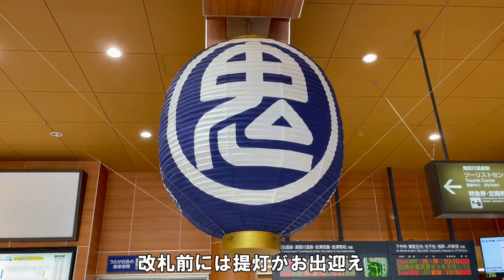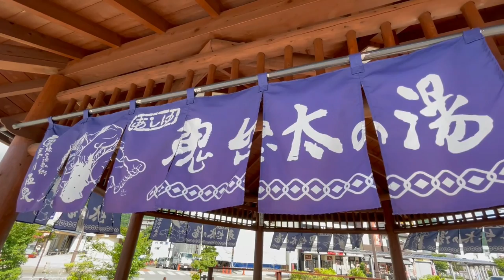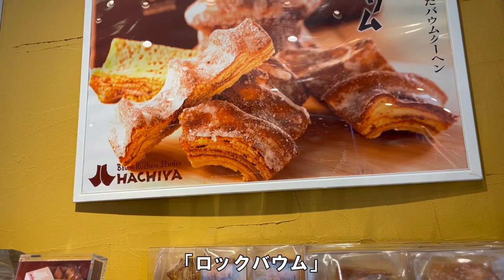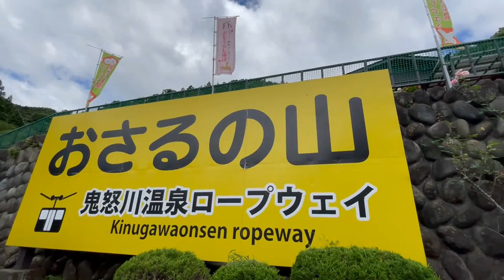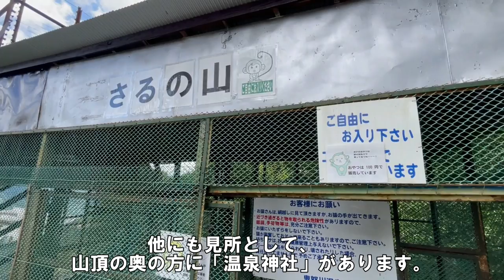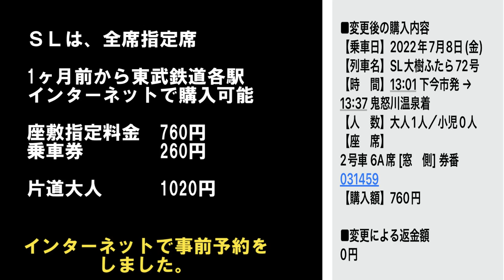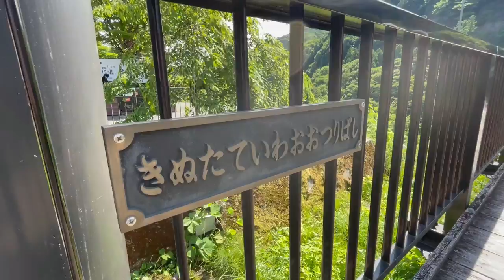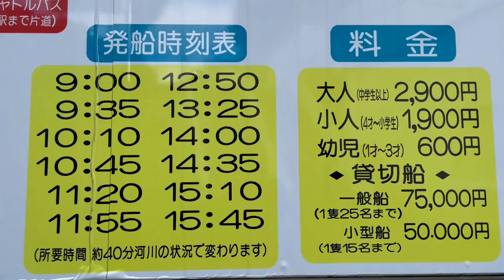【鬼怒川温泉観光】豪華埋蔵金弁当／はちや・カフェ／日光・鬼怒川のSL大樹ふたら／名所巡り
【1泊2日の旅】鬼怒川温泉観光スポット
鬼怒川温泉駅前の広場にはＳＬ大樹が方向転換する転車台があり、人気スポットの一つになっています。また、足湯処の鬼怒太の湯もあり、ゆっくりとくつろげる場所となっています。
東武鉄道鬼怒川温泉駅から下今市駅の12．4㎞の区間を35分で走るＳＬ大樹。
日光・鬼怒川の名物観光になっています。駅弁を買ってＳＬで食べるのもいいですね。
その他の観光スポット
鬼怒川温泉ロープウェイ・おさるの山
バームクーヘン工房はちや・カフェはちや
日光花いちもんめ
鬼怒立岩大吊橋
鬼怒川ライン川下り

00:00 鬼怒川温泉観光
00:43 鬼怒川温泉駅
01:01 売店の駅弁
01:56 鬼怒太の湯
03:06 バウムクーヘン工房はちや・カフェ
05:27 鬼怒川温泉ロープウェイ・おさるの山
08:22 ＳＬ大樹ふたら
12:35 転車台
13:43 鬼怒立岩大吊橋
14:21 日光花いちもんめ
15:36 鬼怒川ライン下り
16:37 次回の紹介